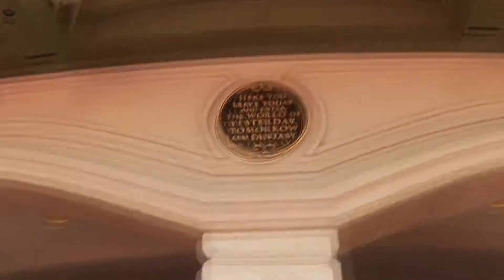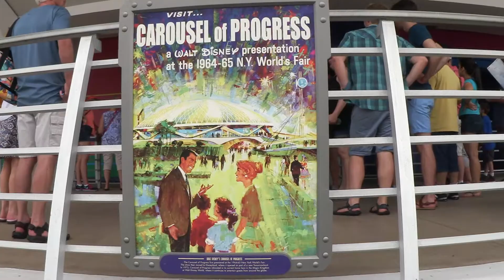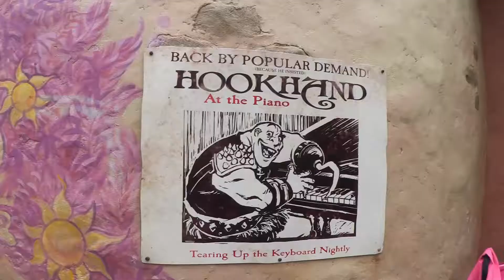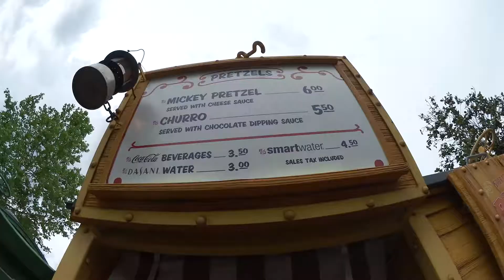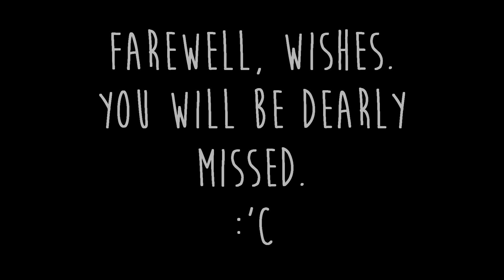Walt Disney World 2017: Day 5 - Farewell, Wishes! And Alice Remembers Me!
Filmed May 4, 2017. Our final day at Walt Disney World is spent at the Magic Kingdom. First, I meet Alice and find out that Mr. Hatter hasn't been doing meet and greets for quite some time, as he's been busy helping the March Hare set up their tea parties. We hang out in Tomorrowland and Fantasyland, see the new robot character iCan, and get a Fastpass from a kind cast member (Thanks so much, Julie!!) that we use to get on Seven Dwarves Mine Train. Finally, we say goodbye to Wishes, and try not to cry.

Summer Paradice is by Jeffmusic